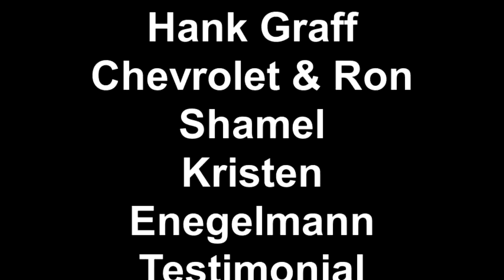Used Vans for sale Chevy Uplander Ann Arbor...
Here is a video testimonial of a customer who just purchased a pre owned chevrolet uplander at a local chevy dealer near Ann Arbor, Michigan. Around Washtenaw County, we have been servicing customers with vehicle service, parts, bodyshop work for 97 years. We have a large inventory of new and used chevrolet cars, trucks, vans, and SUVS. We also have many other makes such as GMC, Cadillac, Honda, Buick, Pontiac, Saturn, Saab, and oldsmobile near Ann Arbor.
    Hank Graff Chevrolet Davison
    Address:
    800 N. State St.